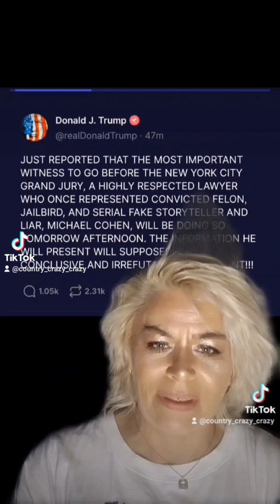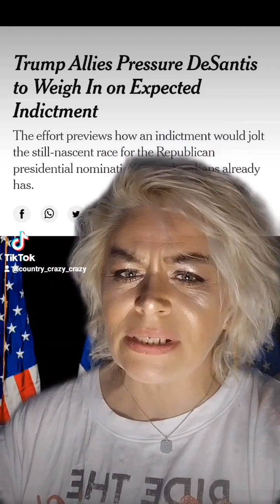GOP why aren't you standing up for the truth and what is right